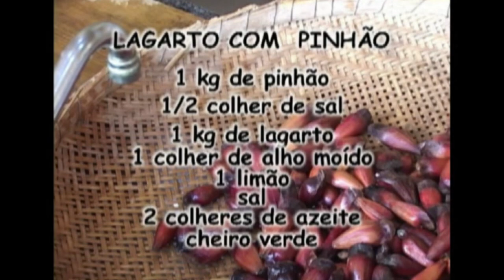Lagarto com Pinhão